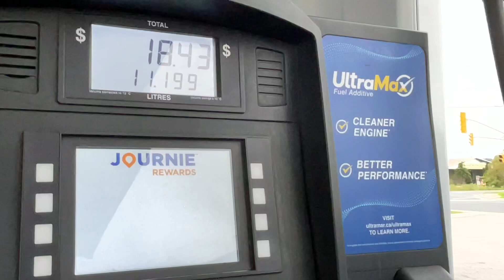5 trees cut to the ground!